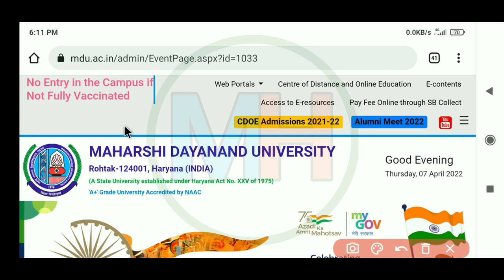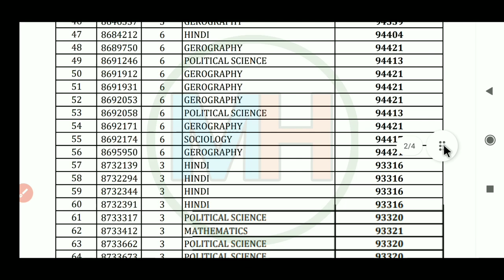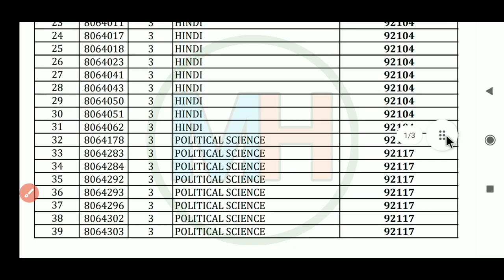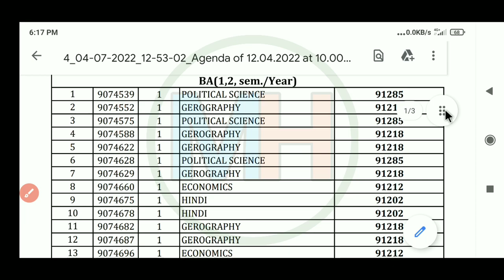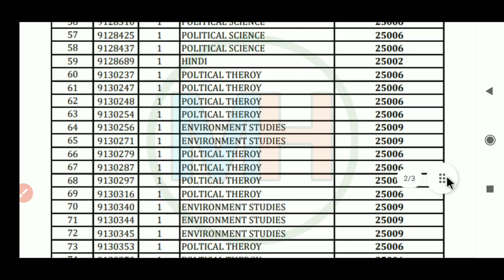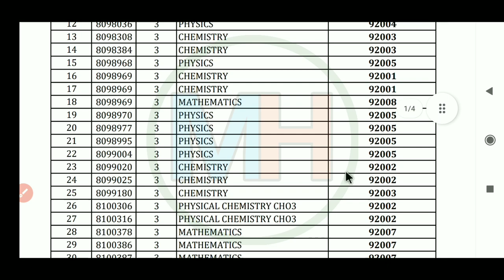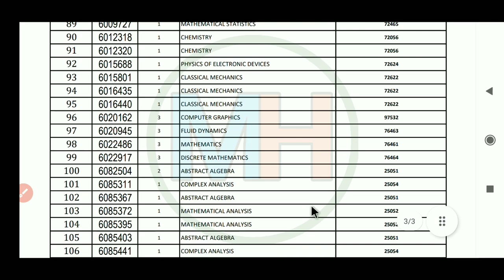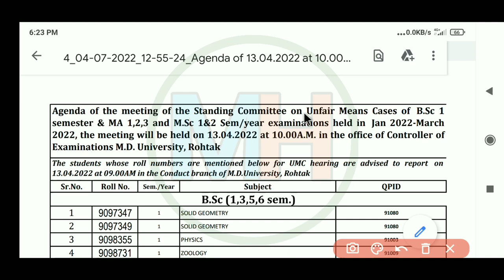Mdu UMC Hearing 2022 || MDU UMC Case || Mdu UG/PG UMC Heainrg | mdu umc latest update | mdu umc list